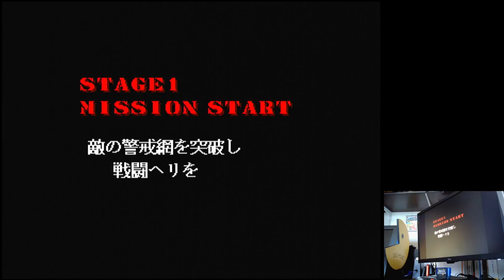Thunder Fox Time Long-Level Easy Sega Mega Drive Genesis Original hardware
Thunder Fox
Time Long-Level Easy